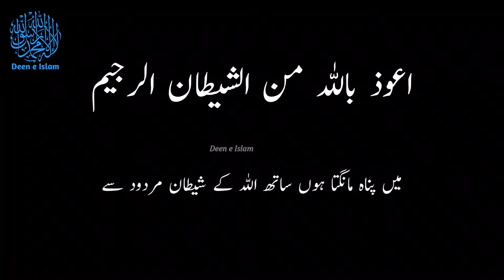Ibadat Karne Se Kia Faida Milta Hai || عبادت کرنے کے فائدے || Nasihat Ki Batain || Deen e Islam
◾ Topic .In This Video You Will Learn About Ibadat Karne Se Kia Faida Milta Hai عبادت کرنے کے فائدے  Nasihat Ki Batain Deen e Islam

❤️Nimaz Ki Niyat Karne Ka Tarika - نماز کی نیت کرنے کا طریقہ - Fiqah Ke Masail - Deen e Islam

❤️Qayamat Ke Din Kis Tarha Hisaab Lia Jaye Ga - Irshad e Nabvi - Hadees e Nabvi - Deen e Islam

❤️Larki Kis Umer Mein Jawan/Baligh Hoti Hai - Fiqah Ke Masail - Deen e Islam لڑکی کس وقت بالغ ہوتی ہے

❤️Behtar Islam Konsa Hai | Irshad e Nabvi | Hadees e Nabvi | Sahi Bukhari Hadees | Deen e Islam